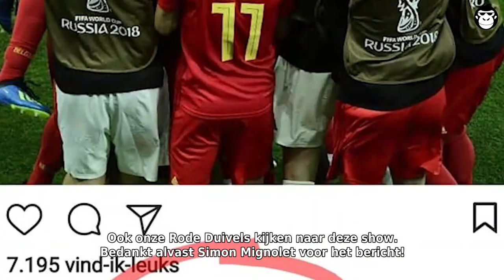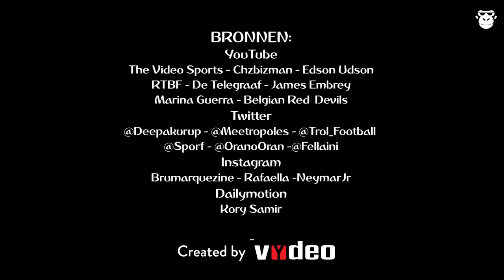'Dag Moeder' afl. 5: De échte reden waarom Neymar valt en Wilmots in ere hersteld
Telkens onze Rode Duivels een wedstrijd spelen, brengen wij dé WK-show. Je ziet er dingen die je nergens anders ziet. In deze aflevering van 'Dag Moeder': Hoe hevig wordt de aardbeving als we winnen van Brazilië? Wat als we de VAR inzetten na de afgekeurde goal van Wilmots op het WK 2002? Waarom mogen we écht niet lachen met Fellaini? En gaat Channing 'Magic Mike' Tatum strippen als Engeland wint? Dit en nog veel meer. Enjoy!